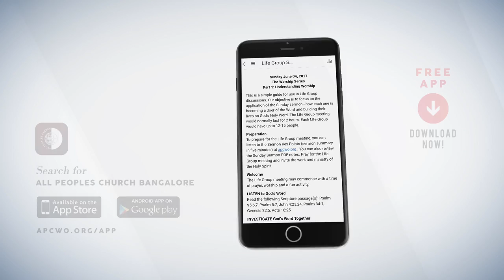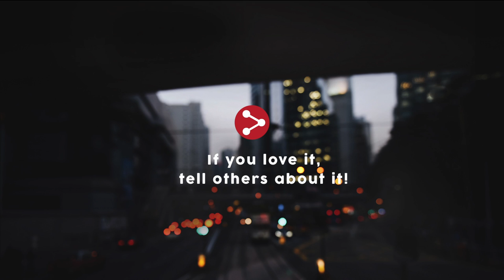APC App promo